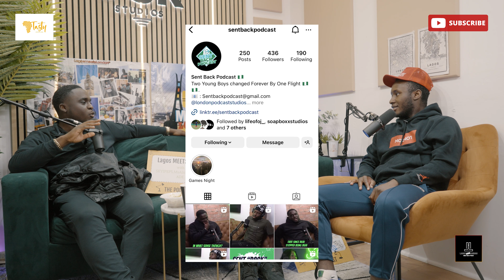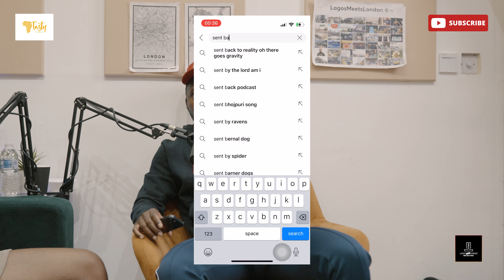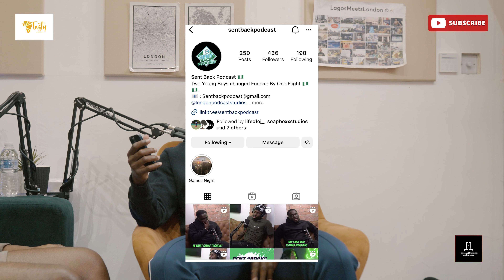WHY WE GOT SENT BACK TO NIGERIA! 🇳🇬🇬🇧| Lagos Meets London Ft @sentbackpodcast | EPISODE 17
✨ In this new episode of Lagos Meets London the Podcast, we sit down with two London-born content creators, close friends, and hosts of the Sent Back Podcast 🎙️ @sentbackpodcast. They share their life-changing experience of being sent back to Nigeria 🇳🇬 during their teens—a story that’s both intense and filled with laughter 😂, capturing unique experiences through all the highs and lows 🎢.

✨ Join us as we explore their lives today, delving into the world of Afrobeats , discussing rising and superstar artists 🌟, and sharing insights into the vibrant shows hosted in the UK 🇬🇧 this past summer. We also dive into the current state of Nigerian football  and their personal dreams and aspirations . Don't miss this engaging episode where cultures collide 🌐, and friendships shape powerful stories 💬.

🚗🍛 Enjoying Tasty African Food is easier than ever with their presence on Uber Eats. Whether you're craving a delicious plate of pounded yam and egusi soup 🥣 or the famous Nigerian fried rice 🍚, you can savor the flavors of Africa from the comfort of your home 🏠.

Their online app 📱 and partnership with Uber Eats ensures that these delicious offerings are just a few clicks away!

📲 SOCIALS

🎧 Listen On Audio Platforms

Timestamps:
00:00 – Introduction and Hosts Welcome
02:12 – How We Met & Began Our Journey
05:23 – Life in London vs. Life in Nigeria
10:10 – Afrobeats Artists and the UK Music Scene
15:40 – Challenges and Insights on Nigerian Football
21:30 – The Sent Back Story: Growing Up in Nigeria
31:55 – Returning to London and Culture Adjustments
37:22 – Food in London: Tasty African Food Shoutout
40:45 – Nigerian Shows and Events in the UK
50:03 – Insights from Afrobeats Concerts
01:00:15 – Closing Thoughts: Balancing Cultures
01:06:20 – Social Links and Call to Action: Like, Comment & Subscribe
01:08:30 – Outro and Next Episode Teaser